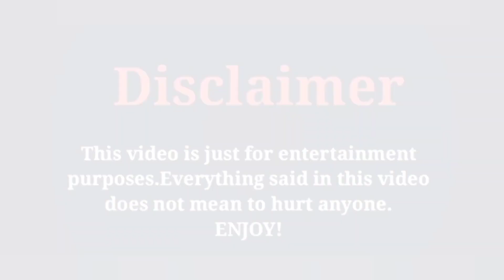Peja Anne (ROCK SQUAD) VS Faye Knightly Lifestyle Comparison 2022